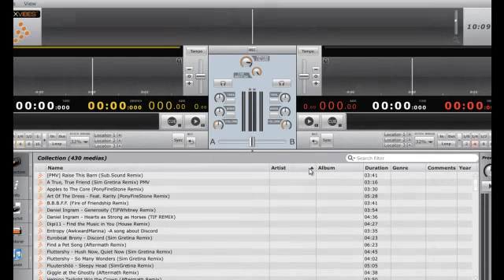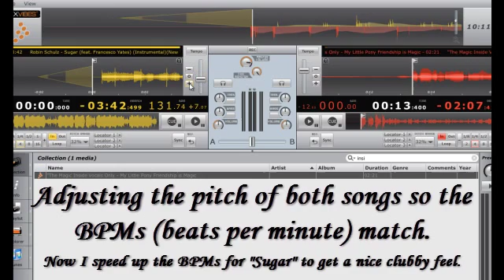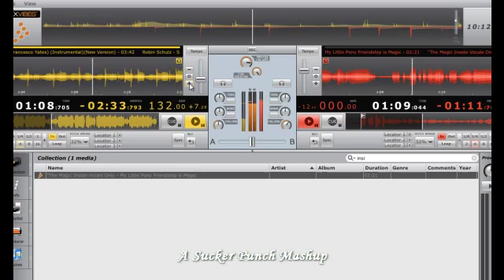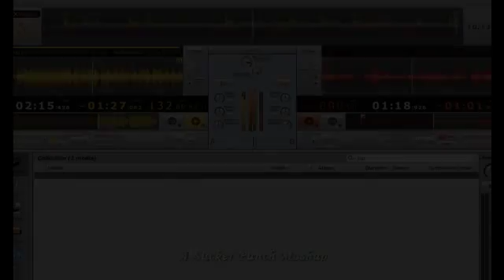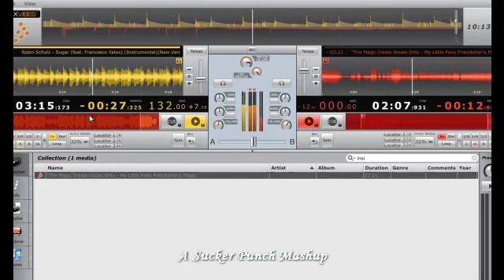The Magic Inside / Robin Schultz - SUGAR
A Sucker Punch Mashup of

Daniel Ingram -The Magic Inside (as sung by Lena Hall)

Robin Schulz -Sugar (instrumental)

I included a little video of how I put this mashup together. The DJ tools I use are pretty basic. I use the ION Discover DJ turntables to mix the songs together. Then I finish it all using the MixVibes software. I make my videos using Camtasia.